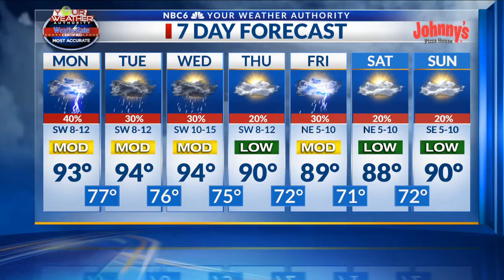9 a.m. wx update Monday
Updated Monday morning weather webcast for potential severe storms